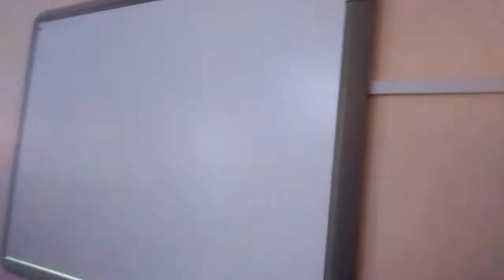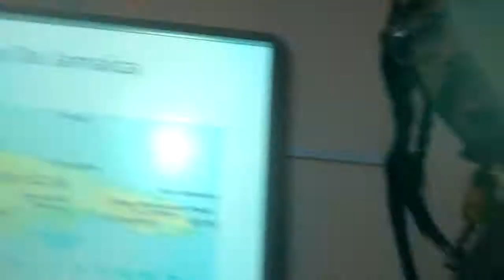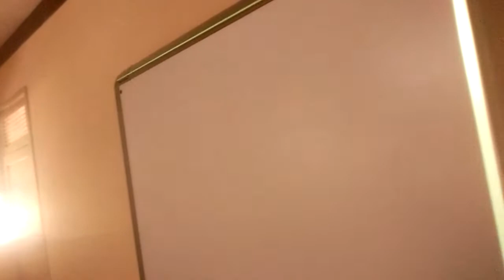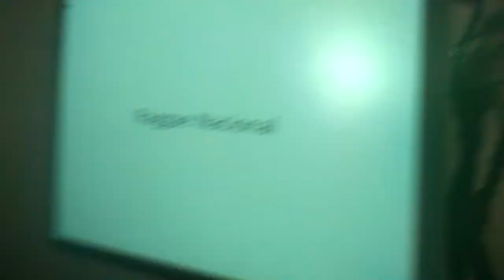Musicalização infantil - Reggae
Trabalhar o multiculturalismo é importante para saber quais culturas influenciam  indi ou diretamente a nossa. Como surgiu o reggae, que são os principais nomes? Onde fica no mapa a Jamaica? Existe reggae brasileiro? E dar pra dançar? Musicalização infantil é envolver a criança nesse universo informativo que perpassa pela a culinária aos instrumentos típicos.